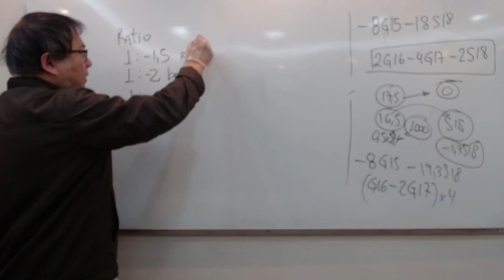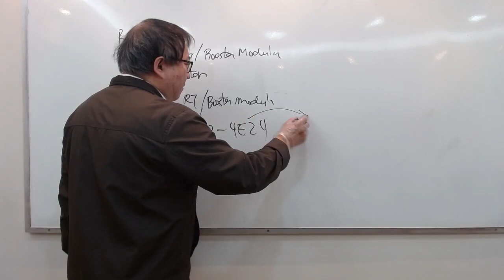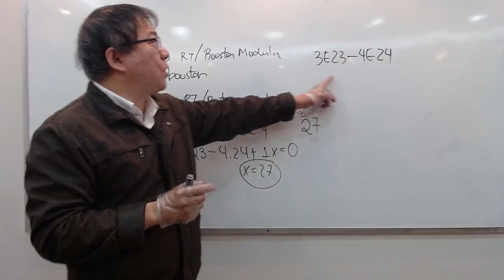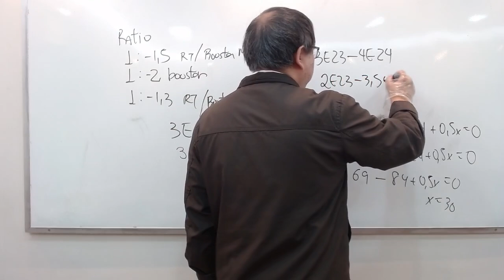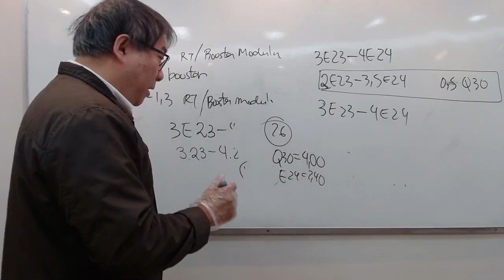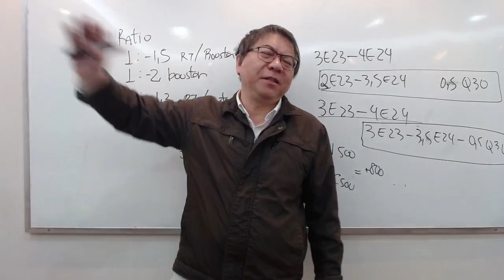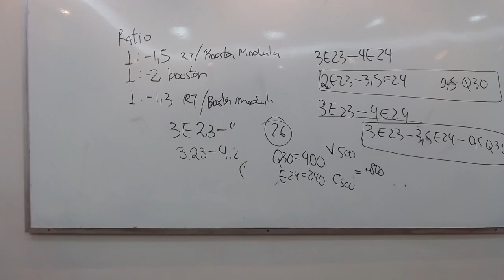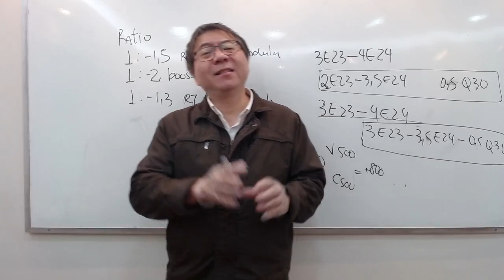RATIO | UMA ALTERNATIVA DE AJUSTE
Entenda uma das formas de fazer um HEDGE para o RATIO. Existem muitas formas de hedge dessa operação, essa é uma das mais comuns.